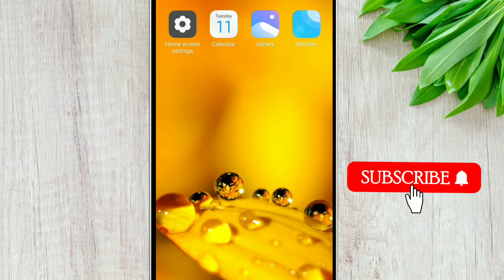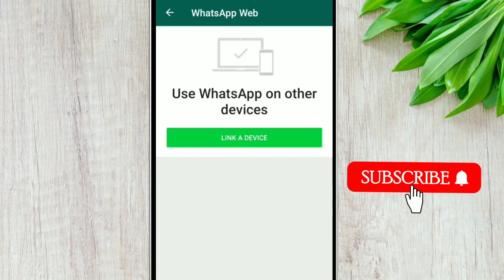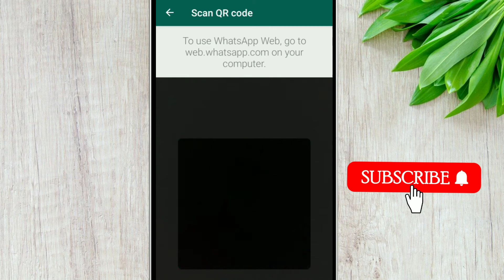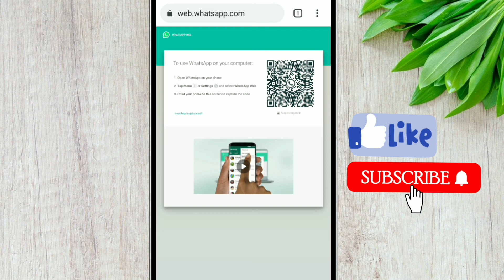WhatsApp Web Kya Hai | WhatsApp Web Kaise Use Kare | WhatsApp Web Scan Kaise kare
WhatsApp Web Kya Hai | WhatsApp Web Kaise Use Karte Hai | WhatsApp Web Scan Karne Se Kya Hota Hai

besmartwithsrk

Cover Topics